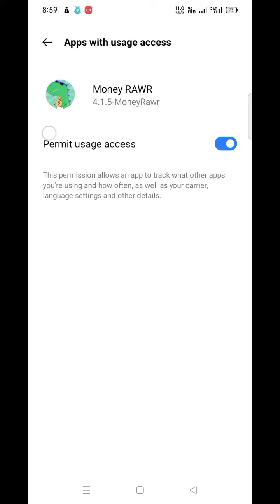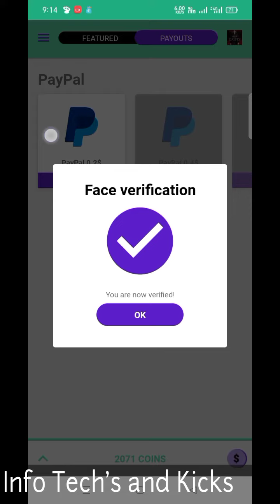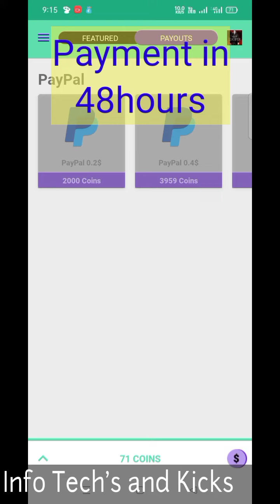Money earning app 💥 Money RAWR Full Review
Hi viewers

This is mohan from Tamilnadu

Here I'm providing the real money earning app

This app is Real or Fake proof Inside